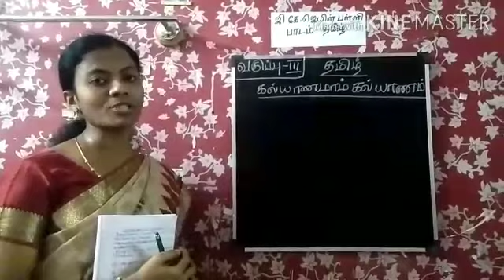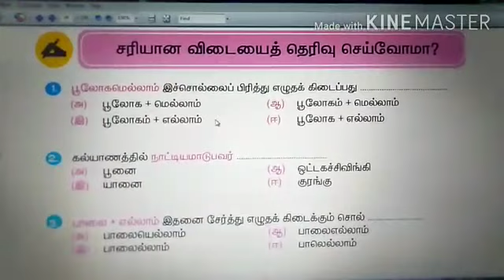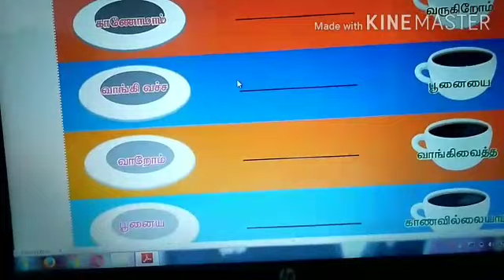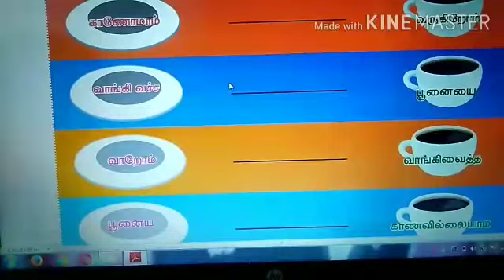Kalyanama kalyanam - Tamil 3rd std by Mrs. Punitha Mary